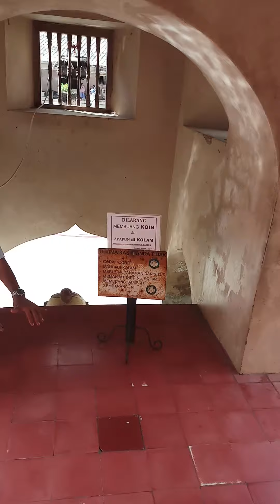taman sari jogja